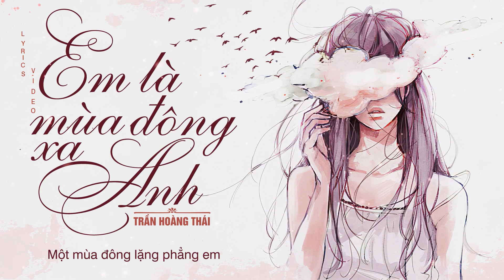Em Là Mùa Đông Xa Anh - Trung Lương | Ti-K Cover | Video Lyrics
Lời Bài Hát:
Mùa đông ấy, có gió đông buốt lạnh
Từng chiếc lá, cứ rơi vô tình
Lặng trong đêm, anh lại ngồi nhớ em
Nhớ mùa đông, bàn tay ta đan vào nhau

Hạ Thu Đông , đã qua bao mùa
Mà đông nay vắng em anh buồn
Ngày chia tay em không nhìn vào đôi mắt
Nên anh biết em vẫn còn yêu anh.

Vào mỗi một mùa đông ta bên cạnh nhau
Cùng bước trong chiều buông
Đôi tay không rời ơ hờ.
Ngồi lặng nghe tiếng gió
Đông về như ấm hơn
Bên cạnh nhau, thời gian như đang dừng trôi.

Đợi mỗi khi trời mưa,
Em ôm chặt anh, và nói bên cạnh anh
Em thật hạnh phúc
Sao bây giờ Đông Vắng Em, Tìm hoài không thấy em.
Anh Mộng Mơ tỉnh giấc trong màn đêm
Em là mùa đông xa anh.

© Bản quyền Ti-K Officiall
© Copyright Ti-K Officiall và BH Media Corp.